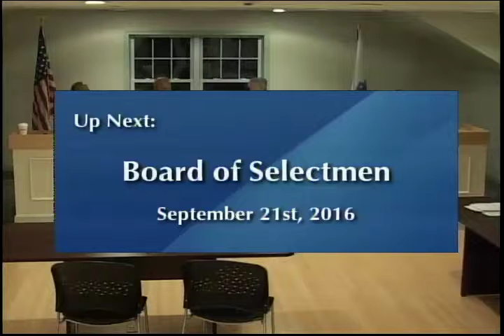Board of Selectmen 09.21.16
Board of Selectmen meeting from September 21st, 2016.